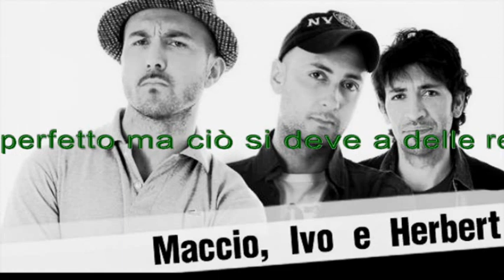Zoo di 105 del 11/05/16 - casa mariottide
parcheggiatori abusivi

Argomenti:
- drago di comollo